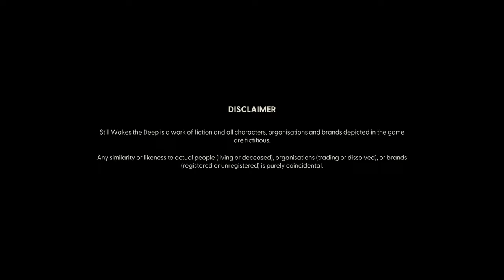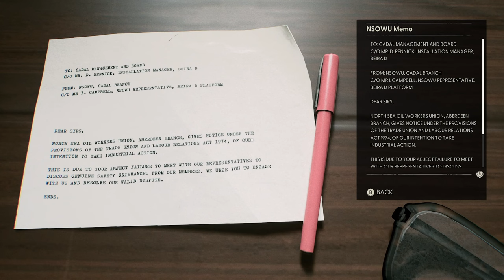STILL WAKES THE DEEP: "ALL BEANS AND FORGIVENESS" PART 1.